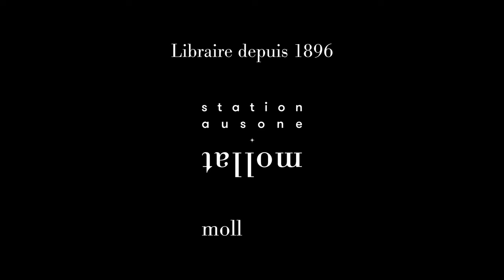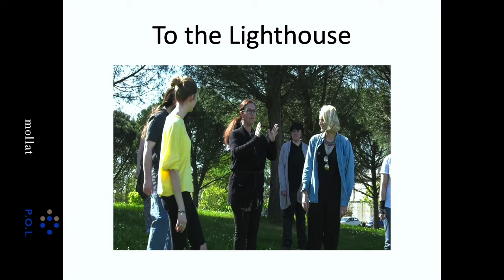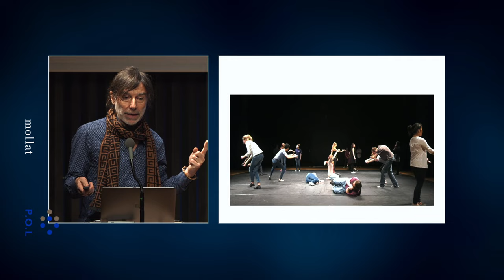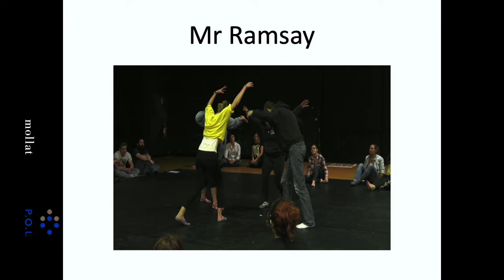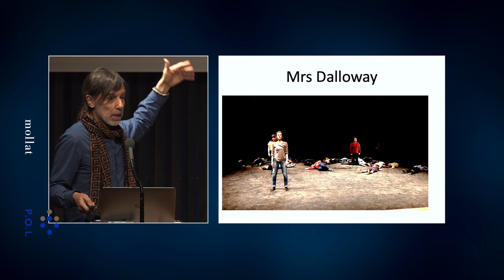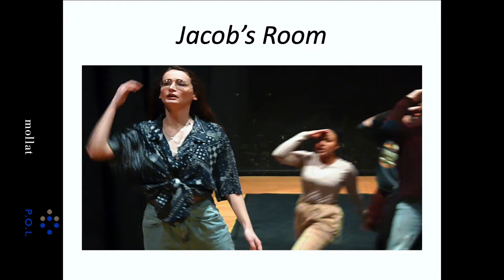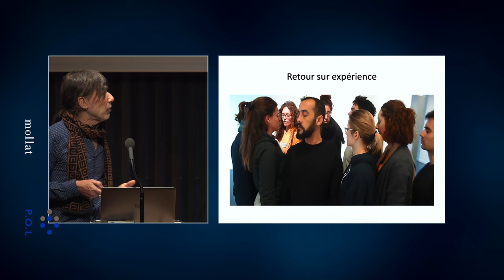Un après midi à Bordeaux - Virginia Woolf - Première partie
Dans le cadre « Un après-midi à Bordeaux », sous la direction de Jean-Michel Devésa retrouvez Virginia Woolf : « Absorbante, mystèrieuse, d’une infinie richesse cette vie. », une table ronde exceptionnelle avec Anne Besnault, Valérie Croisille, Jean-Rémi Lapaire, Hélène Perlant et Naomi Toth.